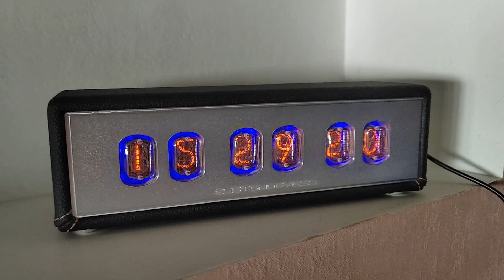Ламповые часы из кожи. индикаторы ИН-12.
часы можно приобрести на Авито.